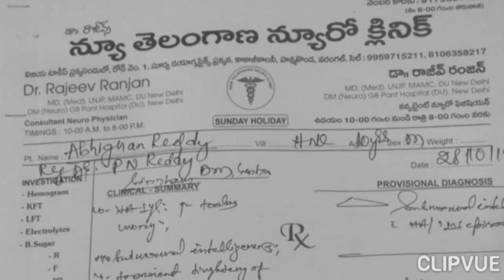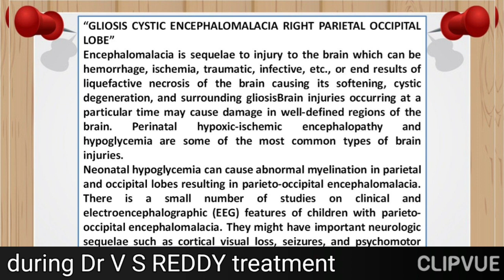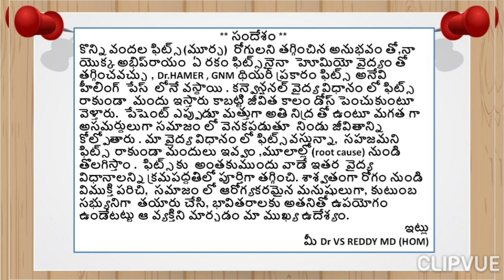Dr V S REDDY TREATMENT FOR CONVULSIONS (FITS)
"GLIOSIS CYSTIC ENCEPHALOMALACIA RIGHT PRIETO - OCCIPITAL LOBE"